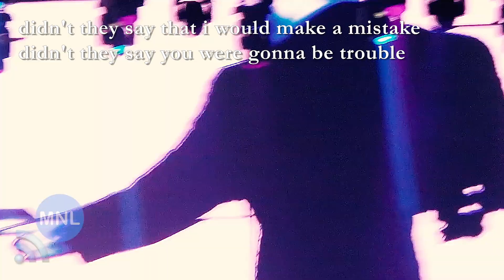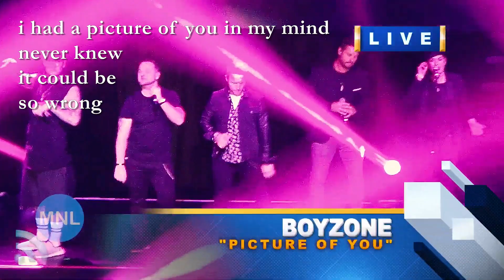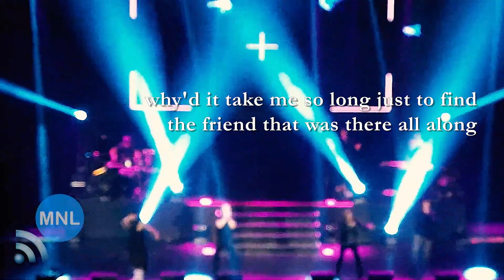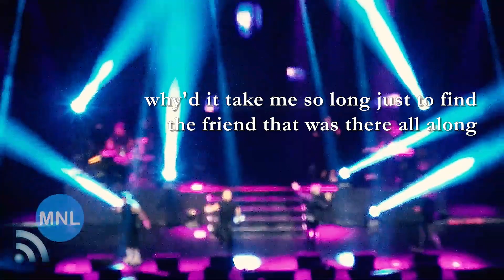[KARAOKE] PICTURE OF YOU (Boyzone) Momentum Live MNL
"Picture Of You"
BOYZONE
Mall Of Asia Arena
Manila, Philippines